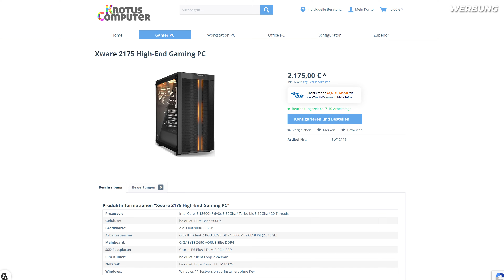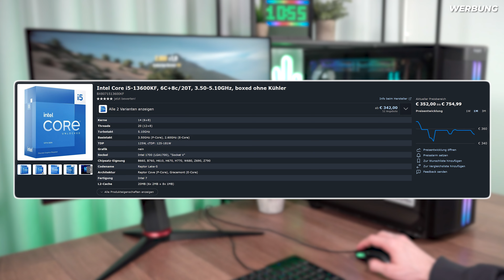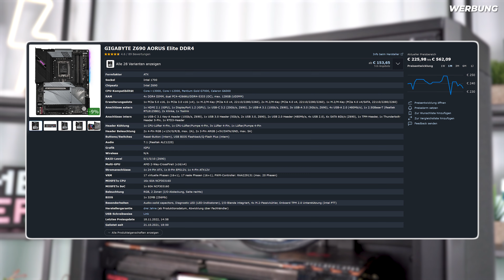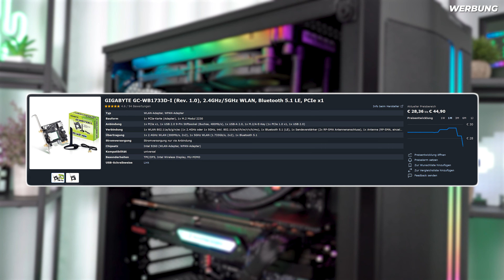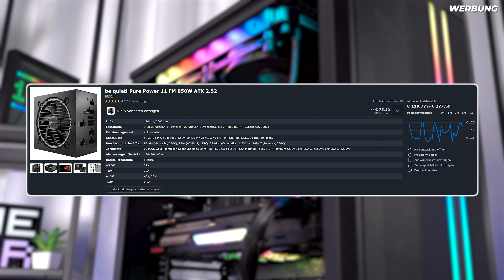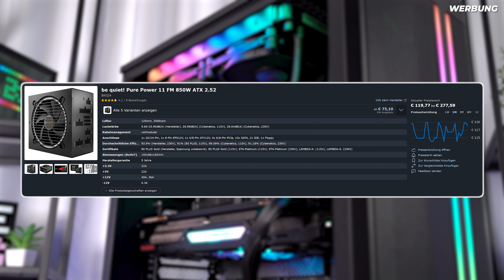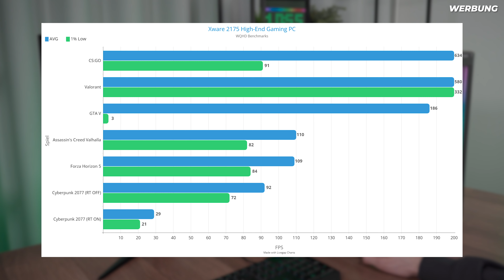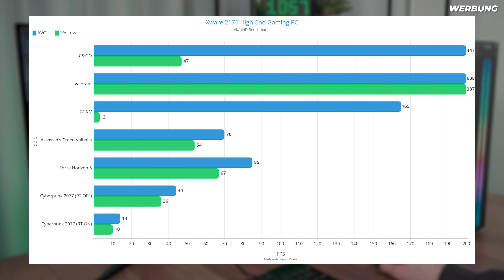Der ULTIMATIVE HIGH END GAMING PC für 2000€! | Kaufberatung / Review 2022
Der beste 2000€ Gaming PC 2022 im Test | Konfiguration zum selber bauen / als Fertig PC

❎❎ Allgemeine Links ❎❎

🛒📦 Amazon Partner-Link* ▶️

❎❎ Empfohlene Produkte ❎❎

🛒 AMAZON LINKS 🛒
⚡ CPU / Prozessor* ▶️

❎❎ Social Media ❎❎

❎❎ Meine Hardware / Mein Equipment ❎❎

❎❎ Verwendete Musik ❎❎